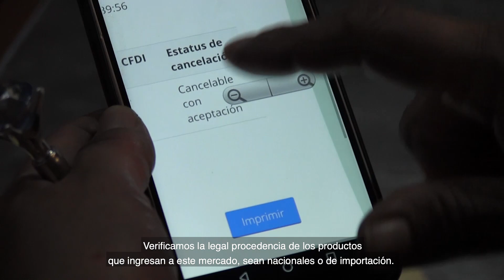Más de 1,300 toneladas de productos pesqueros y acuícolas retenidos en La Nueva Viga durante 2019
Se lograron retener de manera precautoria mil 311.6 toneladas de especies marinas y acuícolas, cuyos propietarios no pudieron comprobar su procedencia legal ante la Comisión Nacional de Acuacultura y Pesca (Conapesca).

Las autoridades de Inspección y Vigilancia de la Conapesca realizaron siete mil 930 verificaciones en el principal centro de distribución nacional de pescados y mariscos, ubicado al oriente de la Ciudad de México.